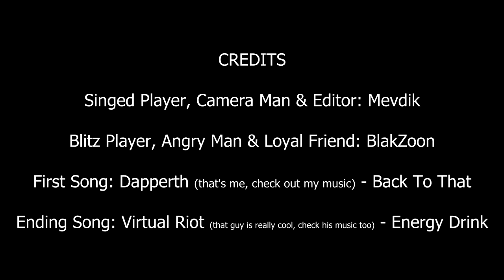Fallando grabs con BlakZoon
*English is not my native language, If I made a mistake, let me know! I'm here to learn.

(I no longer upload music in these anymore, ALL my music is uploaded to my "Mevdik" Bandcamp page)